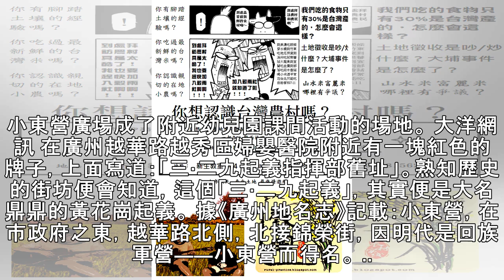你知道嗎？和諧美社區背後有段古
... 小東營廣場成了附近幼兒園課間活動的場地。 大洋網訊 在廣州越華路越秀區婦嬰醫院附近有一塊紅色的牌子，上面寫道：「三·二九起義指揮部舊址」。熟知歷史的街坊便會知道，這個「三·二九起義」，其實便是大名鼎鼎的黃花崗起義。 據《廣州地名志》記載：小東營，在市政府之東，越華路北側，北接錦榮街，因明代是回族軍營——小東營而得名。 ... 歷史建築在社區內被保存得完好。 1910年11月，以黃興為總指揮的黃花崗起義總指揮部便設立在小東營。第二年（1911年）4月，黃興率領「選鋒隊」（敢死隊）由此出發進攻兩廣總督署。後因寡不敵眾，林覺民等百餘人壯烈犧牲，黃花崗起義宣告失敗。 在這條長195米寬4.5米...